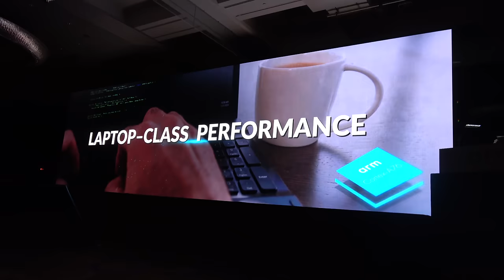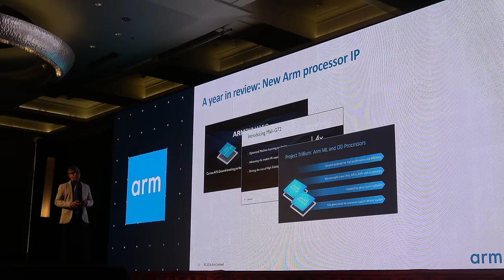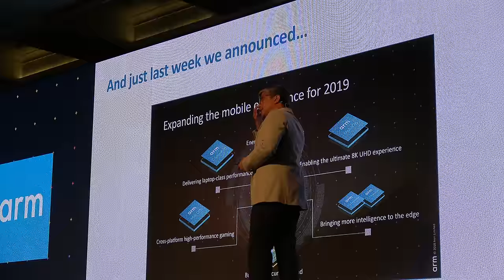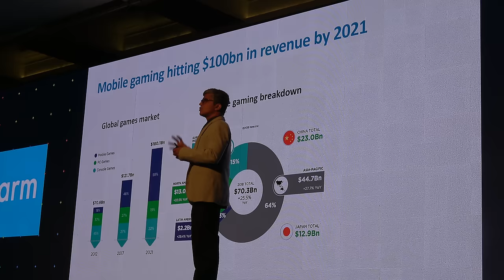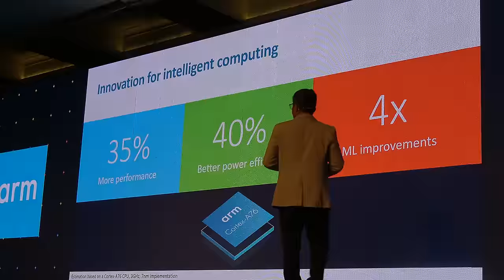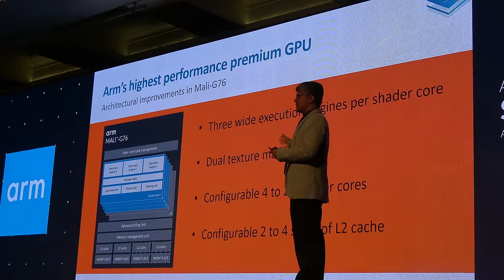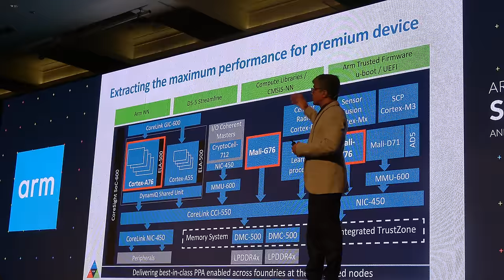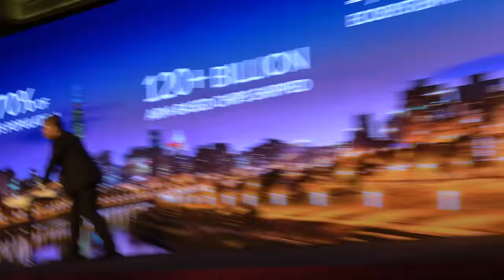ARM Press Conference at Computex 2018, ARM Cortex-A76, Mali-G76, Mali-V76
Here's my full video in 4K from my front row seat of the ARM Press Conference at Computex 2018. You can also watch my Interview with Nandan Nayampally